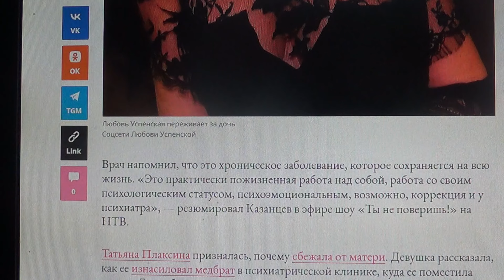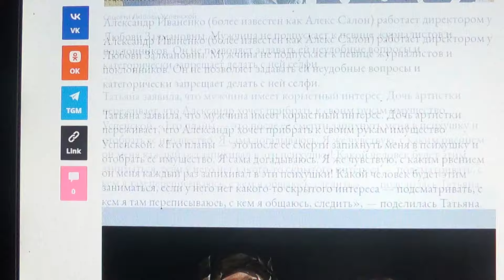Дочь Любови Успенской призналась, кого боится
Мой телеграмм.